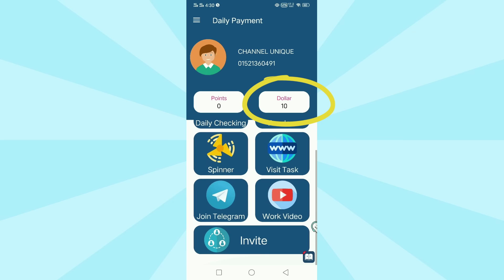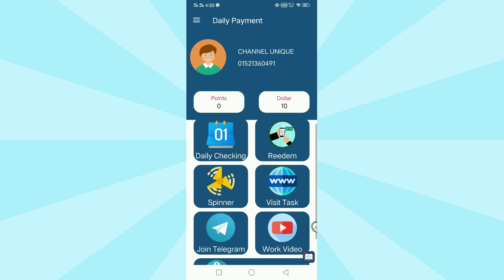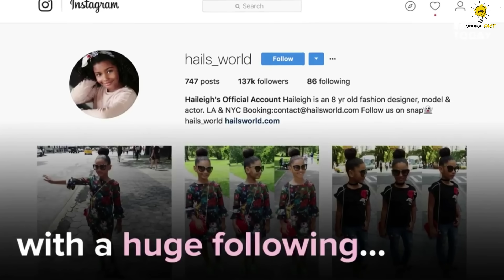২০২২ সালে পৃথিবীর সবচেয়ে সুন্দর ১০ জন শিশু 😱😱 || Top 10 most beautiful Kids || CHANNEL UNIUQE